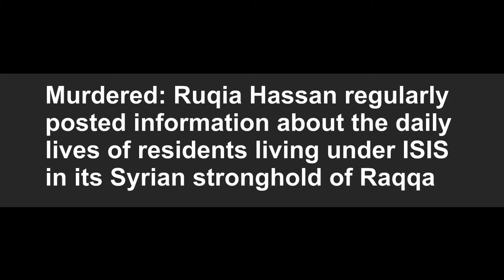Go ahead and cut off the internet, our messenger pigeons won't complain